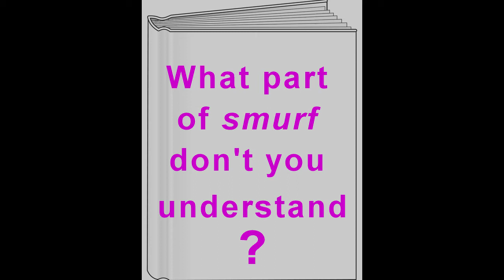The Smurfette Principle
Feminism maintains that the Smurfs illustrates gender bias against women. This video is a critique of the Smurfette Principle.